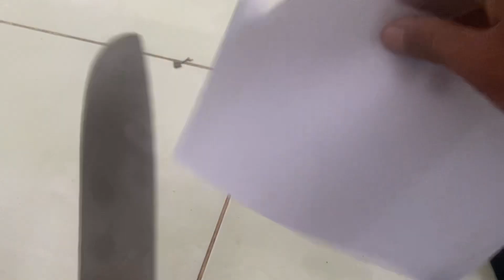Đồ nghề Nhật bãi ae lh 0363655784 ngày 18/7